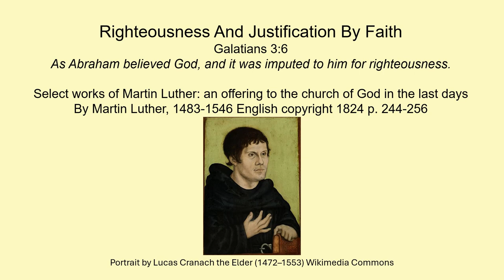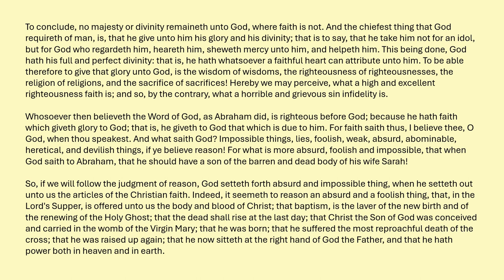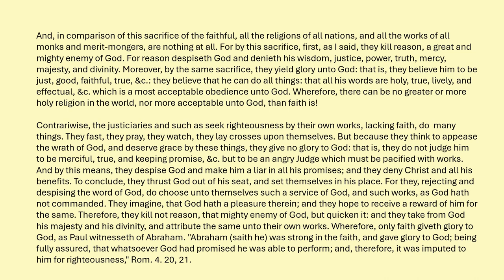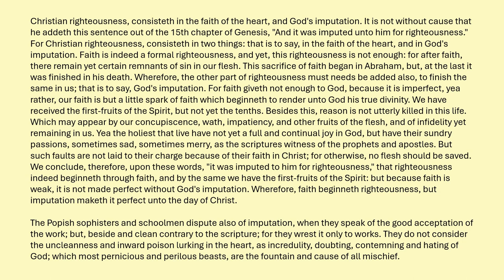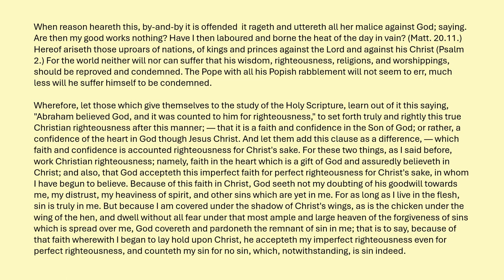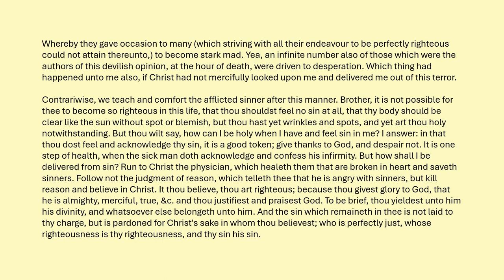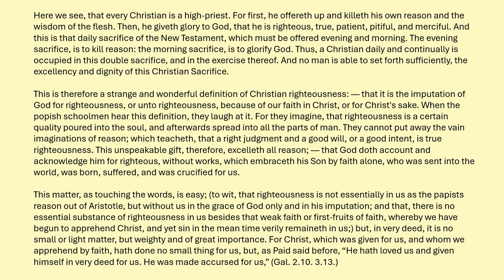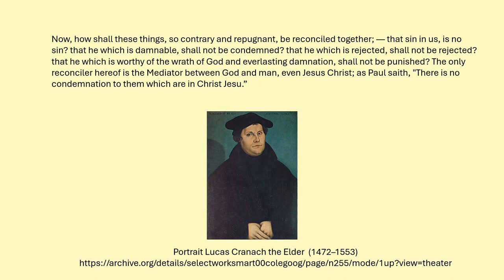Righteousness And Justification By Faith by Martin Luther 1483-1546 translated by Henry P Cole 1824.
This sermon was written down and preached by Martin Luther. "The apostle now addeth the example of Abraham, and rehearseth the testimony of the scripture. The first is out of Gen. xv. 6. "Abraham believed God," &c. This place the apostle here mightily prosecuteth, as also he did in his Epistle to the Romans; If Abraham (saith he) was justified by the works of the law, he hath righteousness and rejoicing; but not before God, but before men, (Rom. 4. 2, 3.) For before God, there is nothing in him but sin and wrath. Now he was justified before God, not because he did work, but because he did believe. For the scripture saith, "Abraham believed, and it was counted unto him for righteousness."

That Lutheran, Soren Kierkegaard, wrote Fear and Trembling based on "And God tempted Abraham and said unto him, Take Isaac, Mine only son, whom thou lovest, and get thee into the land of Moriah, and offer him there for a burnt offering upon the mountain which I will show thee."